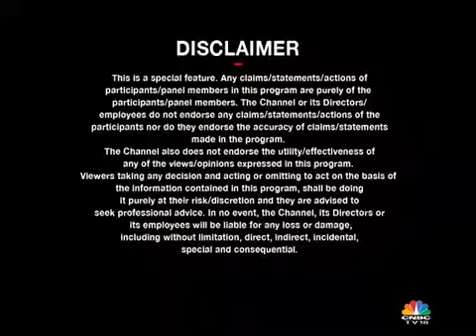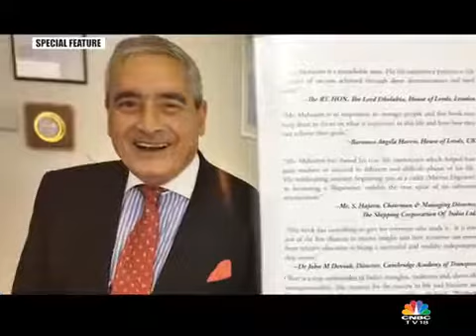Ravi K Mehrotra - An Indian's Journey To Global Leadership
He is "the most famous face of shipping in the world." Watch Ravi K Mehrotra, Executive Chairman of Foresight Group International, share his journey from a marine engineer to a true-blue entrepreneur, a global business leader and an author, with Mridu Bhandari.